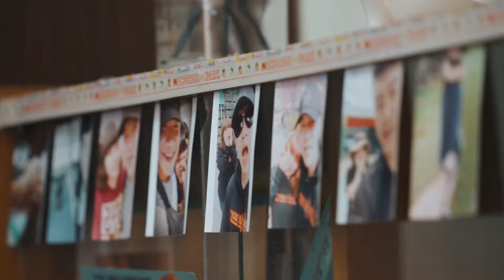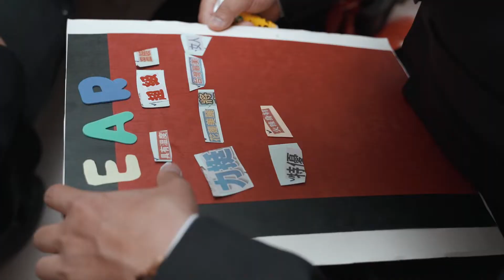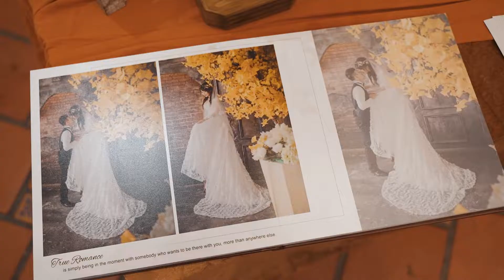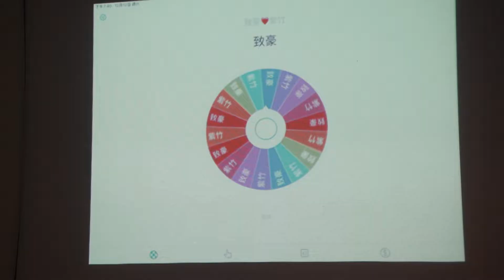花蓮婚禮錄影|新郎迎娶隊 V.S 新娘守護者 迎娶闖關可以玩40分鐘，攝影師們也是醉了。【完整版】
12.12
新郎迎娶闖關隊 V.S 新娘守護者隊，
關主們一個比一個狠，一個比一個嚴格，最後還動用槌子來闖關，絕對精彩。
晚宴上沒有Set過的超完美手足舞蹈 - 千手觀音。
內容豐富精彩，隔著一個螢幕也能感受到當下歡樂喜氣的氛圍。

婚禮前一天還擔心著會因雨天而打亂拍攝計畫 ，
但感謝老天奇妙的賞了一上午的好天氣，
讓我們能順利的進行拍攝，完成這樣大陣仗的20台車隊鏡頭。

就讓我們一同欣賞，並獻上誠摯地祝福給這新的一對才子佳人吧。

感謝有這個機會讓宙斯可以參與 致豪&紫竹 這對可愛小倆口精心籌備的婚禮。

宙斯影像 婚禮攝影錄影團隊

婚禮攝影： 雙主攝 左爺+女攝小悠
婚禮錄影： 三機錄影 阿威 + Kevin
錄影協助：阿元、嘉蔚
婚禮場地：花蓮理想大地飯店

透過我的推廣連結訂購smugmug可以得到少許分潤，感謝您的贊助。